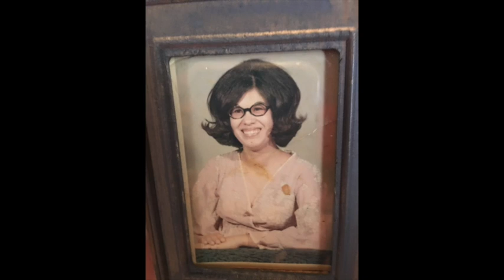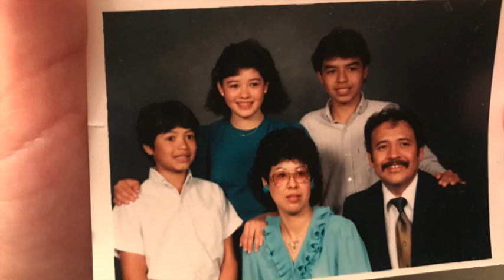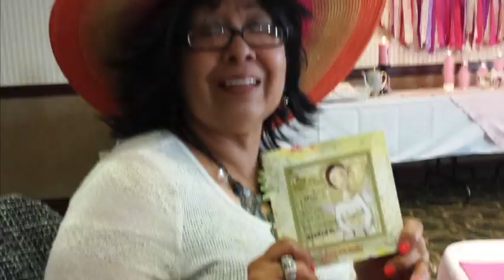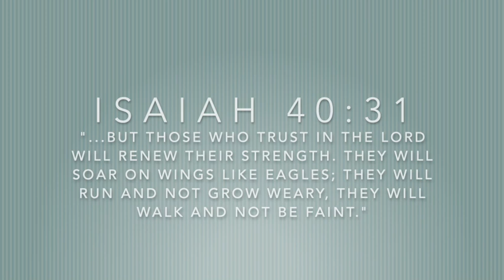Grandma Martha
This video is about Grandma Martha